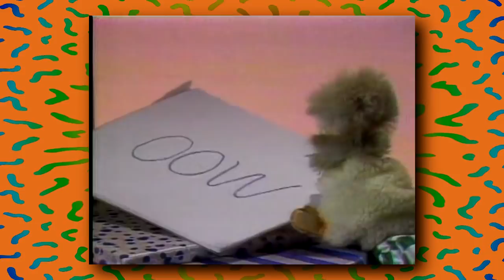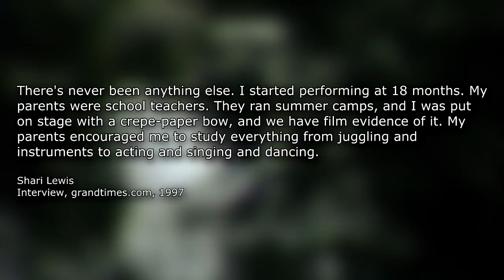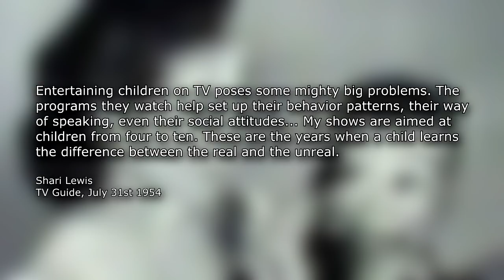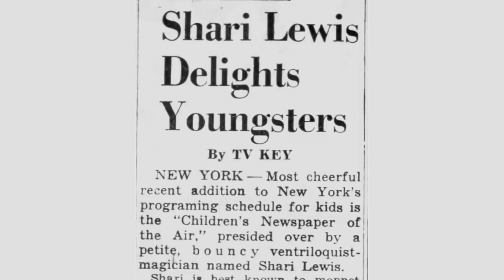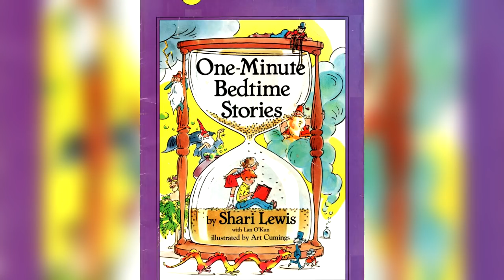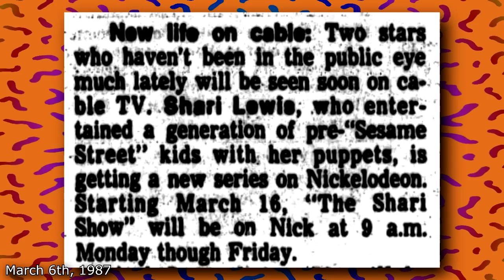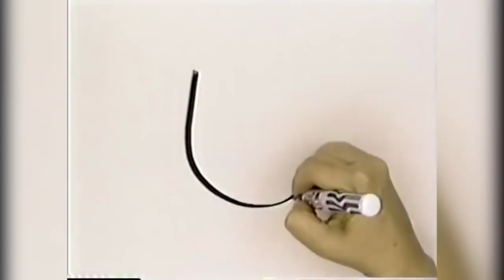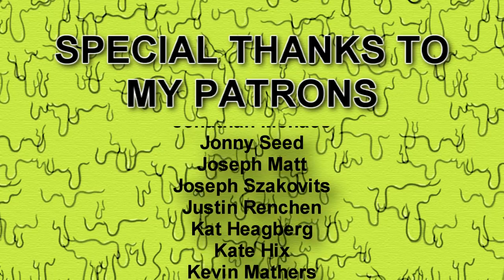The Shari Show - Nick Knacks Episode #059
Shari Lewis was one of the most versatile and creative people in children's entertainment in the 20th century. Today, we look at her life and works through the lens of The Shari Show, a twelve-episode puppet program from 1975 that might be a bit more personal than you thought.